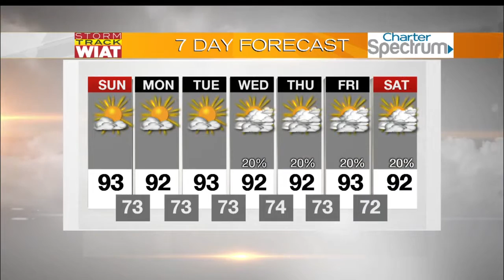CBS42 Morning News 6AM